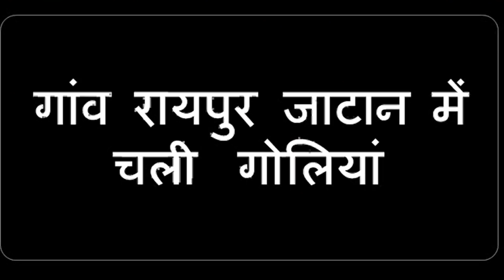रायपुर जाटान में चली गोलियां, गोलीबारी में 4 लोग हुए घायल, एक महिला भी शामिल बताई जा रही है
सभी घायलों को ईलाज के लिए कल्पना मेडिकल कॉलेज में भर्ती करवा गया है,  जहा पर सभी घायलों का ईलाज चल रहा है- वही घटना की सुचना मिलने के बाद पुलिस भी मौके पर पहुँची और मामले की जाच में जुट गई है ,परिजनों ने पड़ोस के ही रहने वाले कुछ लोगो पर गोलिया चलाने का लगाया आरोप,  रेफर कल्पना मेडिकल कॉलेज से भी निजी हॉस्पिटल में ईलाज के लिए कराया गया भर्ती
करनाल के गांव रायपुर जाटान में पुरानी रंजिश के कारण शुक्रवार देर शाम दलबीर उसकी पत्नी और अन्य अपने खेतो में काम कर रहे थे , की दुसरे पक्ष के पवन और उसके पिता हवा सिह के बीच आपसी कहासुनी के बाद झगड़ा हुआ झगड़ा इतना ज्यादा हुआ की एक पक्ष ने दुसरे पक्ष पर फायरिंग शुरू करदी इस गोलाबारी में एक महिला समेत 4 लोग घायल हो गए , परिजनों ने पड़ोस के ही रहने वाले कुछ लोगो पर गोलिया चलाने का लगाया आरोप,,सभी घायलों को पहले ईलाज के लिए पहले कल्पना मेडिकल कॉलेज में भर्ती करवा गया था पर सुविधा नही होने के कारण घायलों को निजी हॉस्पिटल में ले जाया गया , फ़िलहाल पुलिस  की जाच कर रही है ,